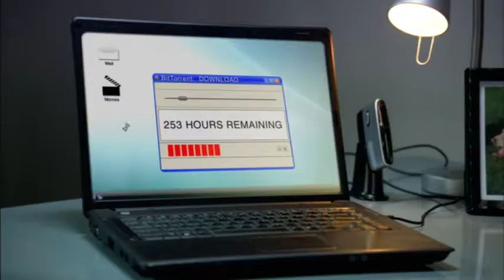Fox DVD vs Download